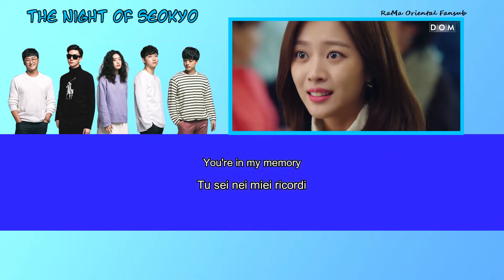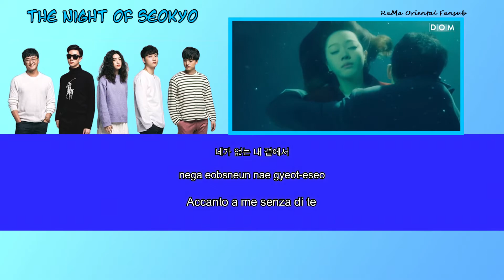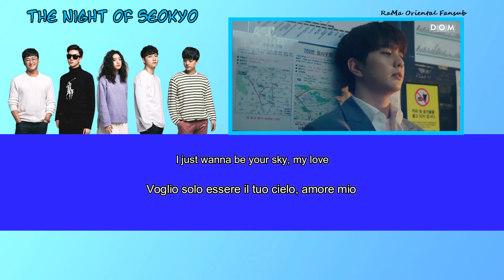[ITA/HAN/ROM] Blue Sky - The night of Seokyo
Vuoi migliorare le tue capacità nell'inglese, coreano, giapponese ecc entra a far parte del RaMa Oriental Fansub